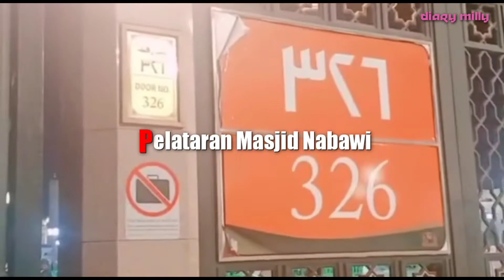Review Singkat Hotel Arkan Al Manar Madinah Hotel Langganan Para Jamaah Umroh Indonesia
arkan al manar hotel adalah Hotel yang dahulunya bernama Dar Al Eiman Hotel...
dulu sebelum Corona Hotel ini adalah salah satu Hotel favorit para jamaah Umroh Asal Indonesia karena letaknya yang dekat dengan Pintu 15

setelah Umroh Mulai dibuka kembali Hotel ini berubah nama menjadi Hotel Arkan Al Manar tak jauh beda fasilitasnya masih tetap sama dan masij tetap nyaman .. hotel ini sekarang dekat dengan pintu 326